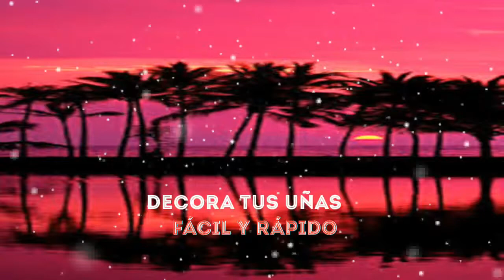DECORA TUS UÑAS FACIL Y RAPIDO/ COLABORACION/ BEAUTYLOVERSTEAM/ ESMALTES VOGUE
Amores después de tanto tiempo, les traigo un nuevo videito de decorado de uñas, super fácil y rápido para principiantes, en colaboración con mis amigas del beautyloversteam, que espero les guste mucho, y no olviden pasar a sus canales, y dejarles un saluditos de mi parte, los quiero mil.

Que tipo de videos te gustaría ver???

Recuerda que me ayudas muchisisimo si compartes este video y le das like

Este video no ha sido pagado ni patrocinado por ninguna de las marcas que aquí aparecen, todos los productos fueron comprados por mi con mis propios recursos.

Besitos